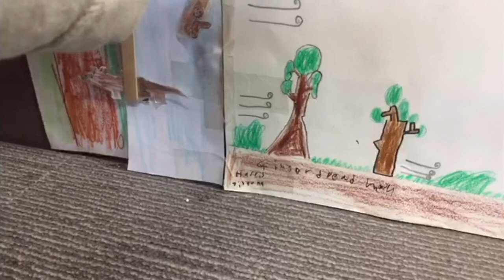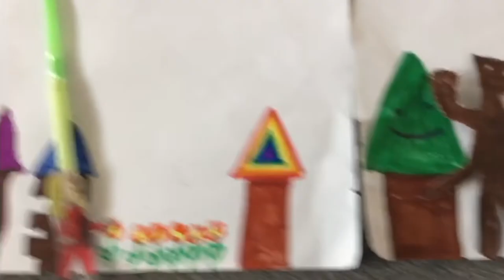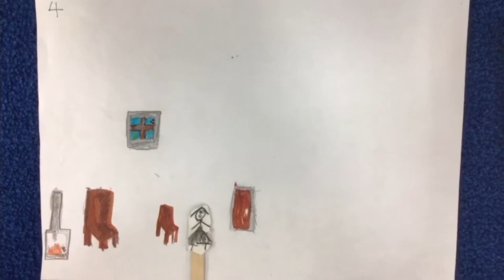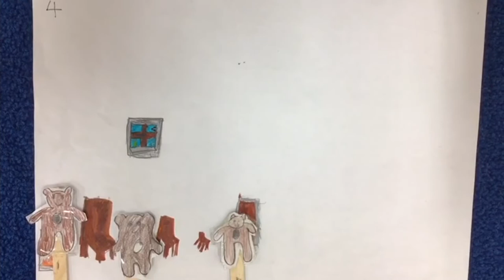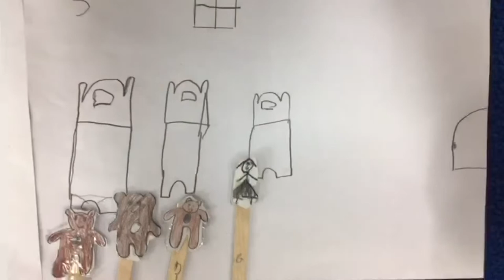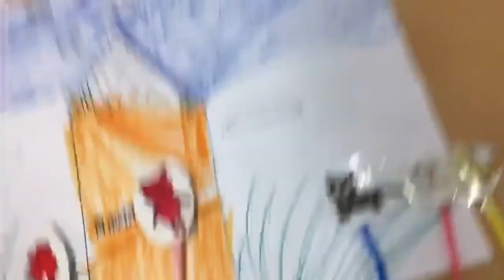ISB Creative Arts | Grade 2 Assembly - Storytelling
How we express ourselves
An inquiry into the ways in which we discover and express ideas, feelings, nature, culture, beliefs and values
The ways in which we reflect on, extend and enjoy our creativity

Central idea:
Stories express and communicate ideas and experiences.
Elements of stories
Ways stories are expressed and communicated
Inspiration for stories